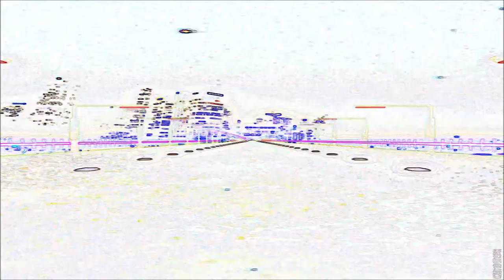Fan made video of Decay Force Hong Kong